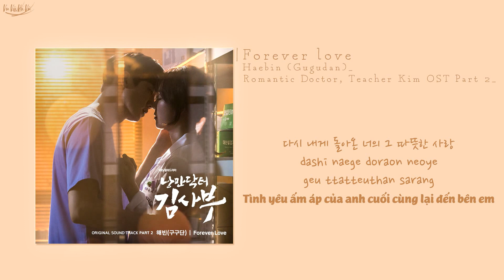[Lyrics+Vietsub] [낭만닥터 김사부 OST Part 2] 해빈 (구구단) (HAEBIN (gugudan)) - Forever Love